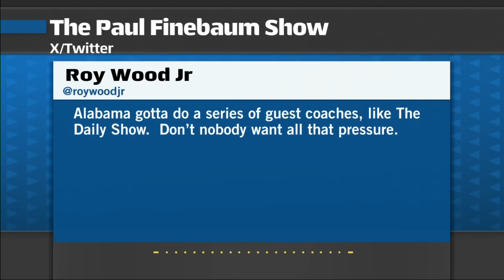Rece Davis on Nick Saban’s retirement, growing up in Alabama & Saban's legacy 🏈 | Paul Finebaum Show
Rece Davis joins Paul Finebaum on The Paul Finebaum Show to react to the news of Nick Saban ’s retirement as head coach of the Alabama Crimson Tide, reflect on being a student at Alabama, growing up in Muscle Shoals and Saban’s legacy in Tuscaloosa.